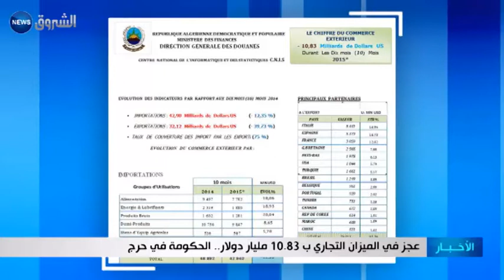عجز في الميزان التجاري بـ10.83 مليار دولار .. الحكومة في حرج